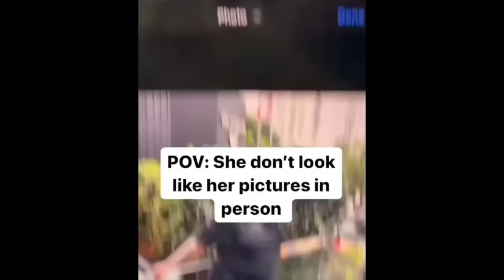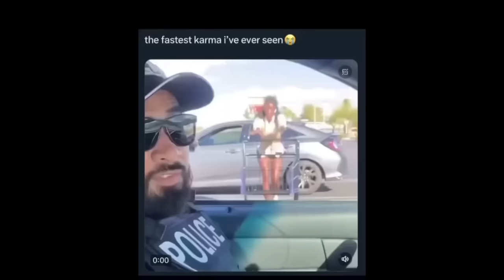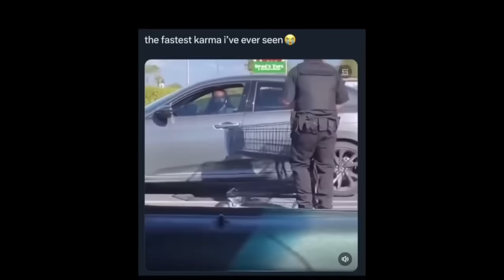She Filed For Divorce After His $2.7 Million Settlement Left Her Empty-Handed!